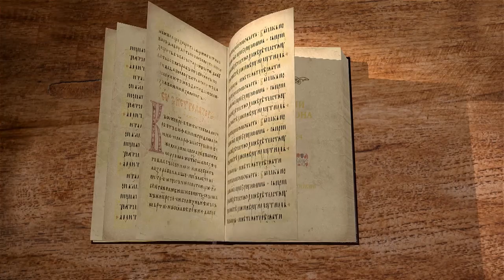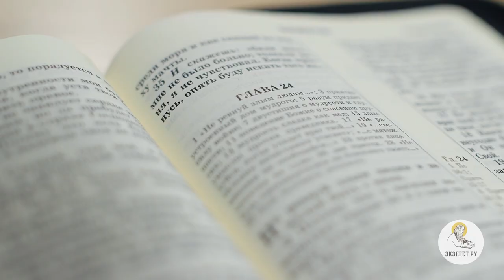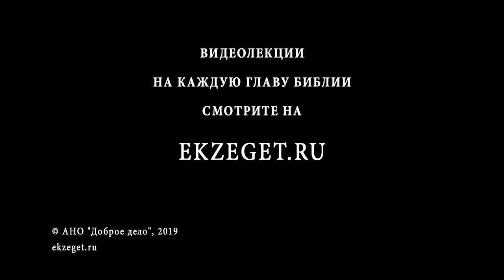Притчи Соломона. Глава 24. Андрей Солодков. Библия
24 глава состоит из кратких изречений, рассматривающих тему мудрости и глупости. Также премудрый Соломон говорит и о воздаянии за грехи.
19 Не негодуй на злодеев и не завидуй нечестивым,
20 потому что злой не имеет будущности, - светильник нечестивых угаснет.